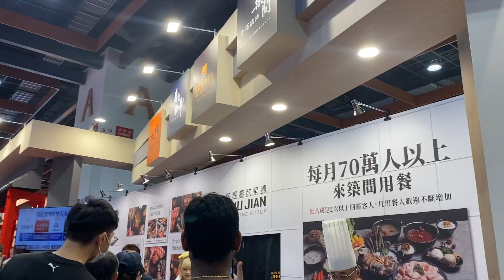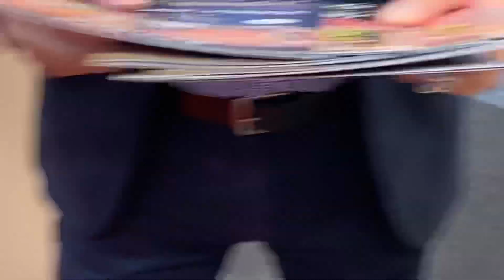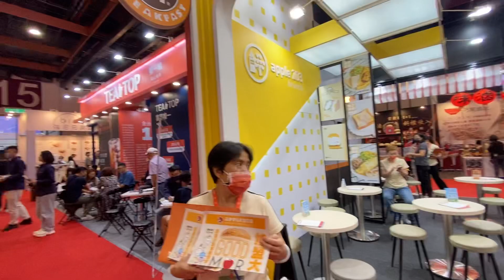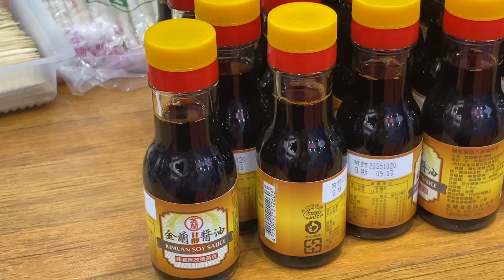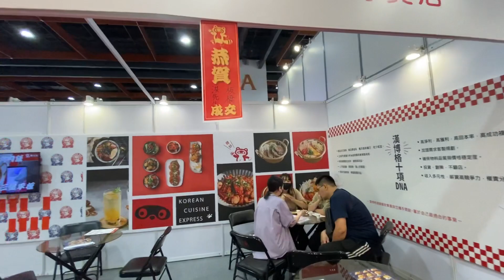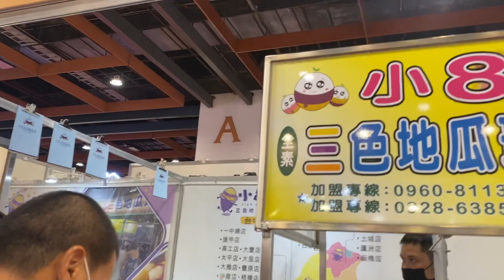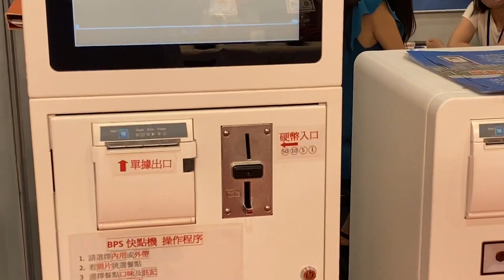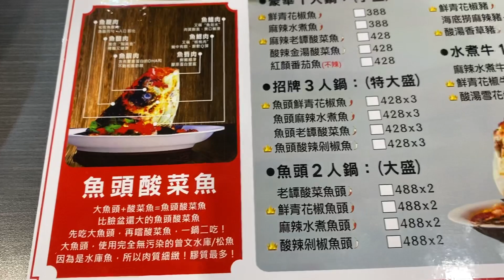2023 台北國際連鎖加盟創業展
「2023台北國際連鎖加盟創業展-夏季展」為全台年度指標性加盟盛事，於6/9-6/12台北世貿一館盛大開展！每年皆有百家知名品牌參展，朝國際化、全球化目標邁進、引領最趨勢的連鎖加盟趨勢，為廣大企業品牌、加盟業主及創業者提供最先進的加盟訊息與媒合平台，奠定台灣加盟市場的重要基石。

20230611 Sunday visited